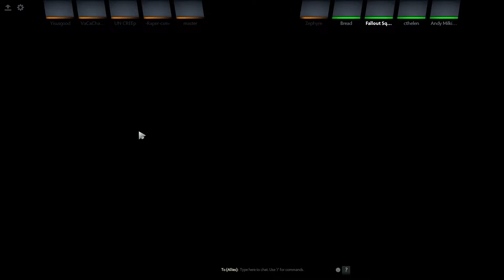Dota 2 gameplay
gettinga  bit better at dota 2